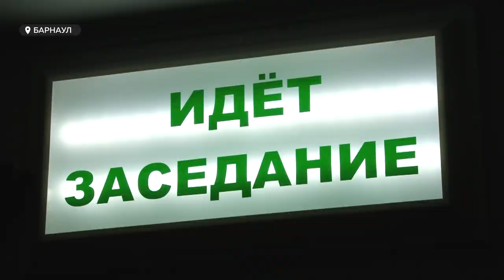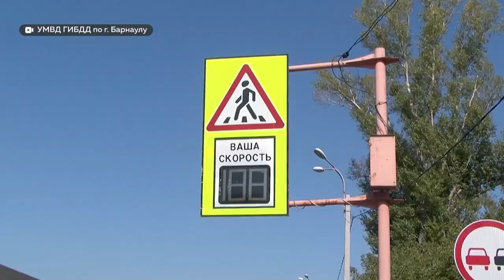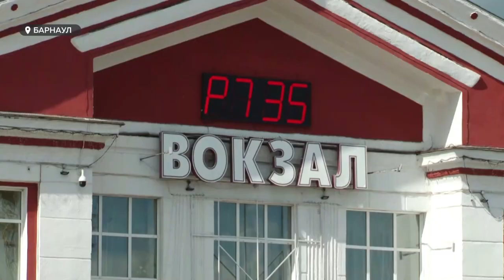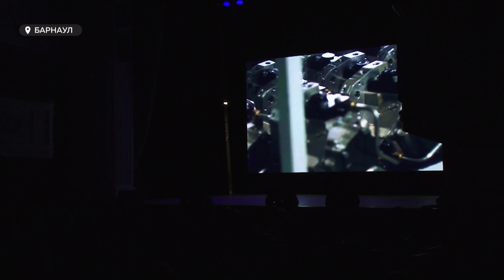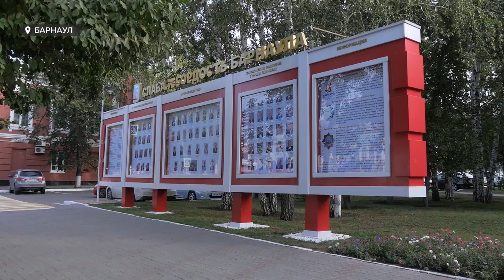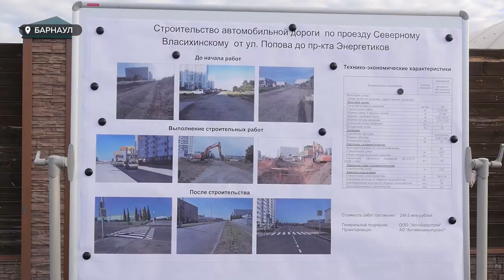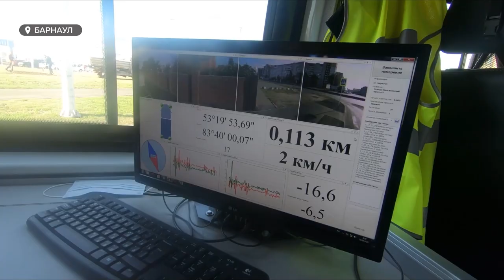«День с Толком». 10.09.2021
- Девять лет колонии строгого режима и штрафы – 15 миллионов рублей. Вице-мэру Барнаула Сергею Дёмину вынесли приговор
- Рухнул потолок в квартире, предложили раскладушку в школе. Многодетная мама из Новоалтайска борется за свои права
- Почему первый небоскрёб Барнаула до сих пор не ушёл под землю, и как связана краевая столица с военным маршем времён Гражданской войны?

00:00 Анонс
00:54 Приговор бывшего вице-мэра Барнаула
03:50 Водитель камаза отправился под стражу
04:21 Под колесами оказался 9-летний велосипедист
07:07 Койко-место для многодетной мамы
10:30 Железнодорожный вокзал Барнаула ждет реставрация
11:21 Алтайский завод прецизионных изделий
12:29 День города
14:32 Прогулка по интересным местам краевой столицы
19:44 Основные мероприятия дня города
20:39 Три медали Российской сборной принесла София Штиль